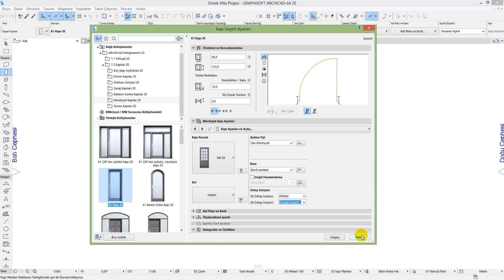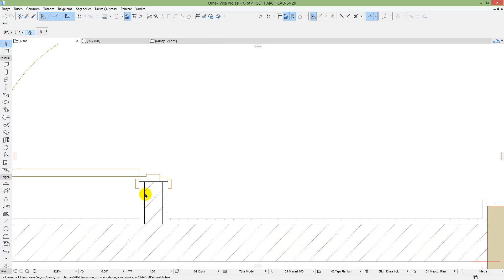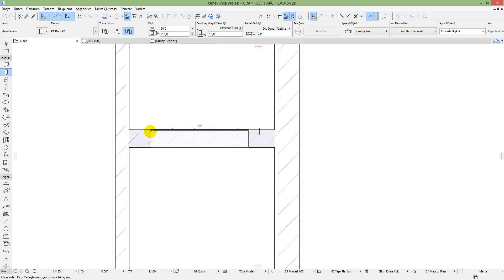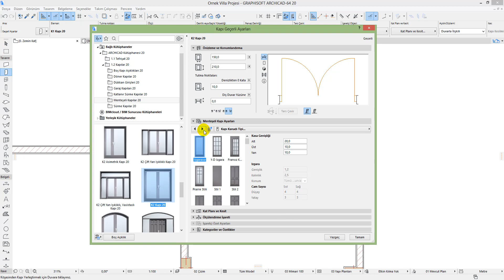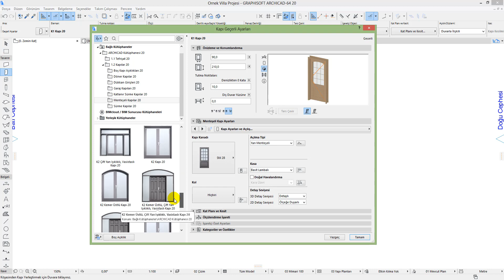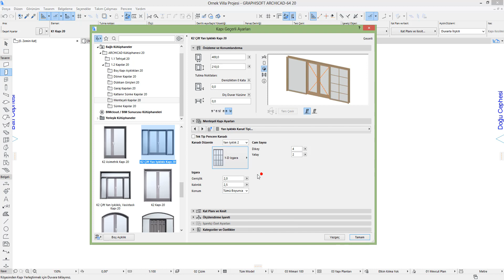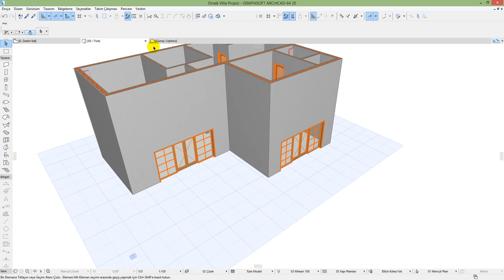Archicad Örnek Projeye Kapı ve Pencere Ekleme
Türkçe Archicad Eğitim Seti